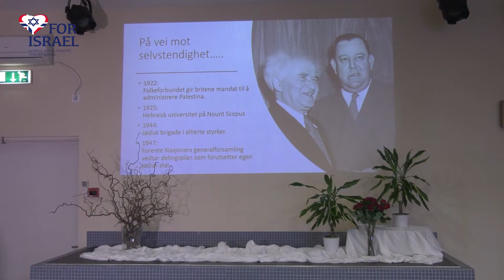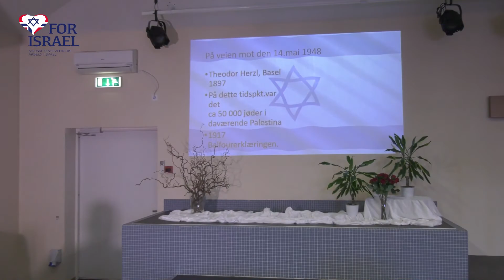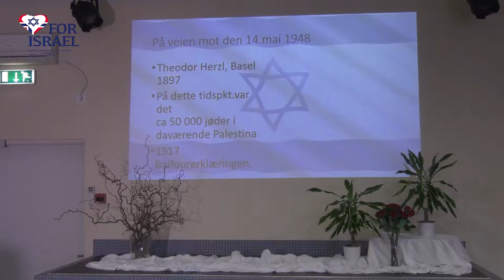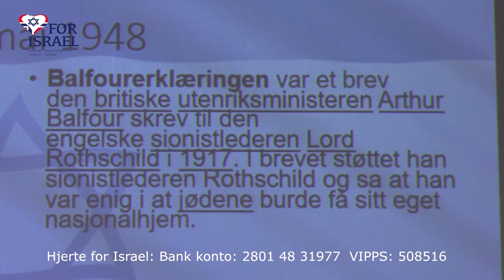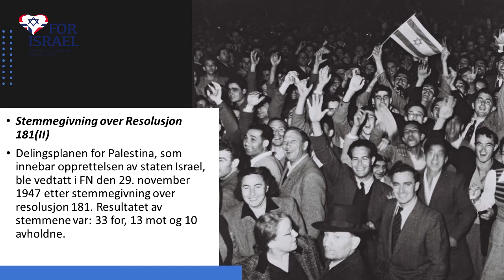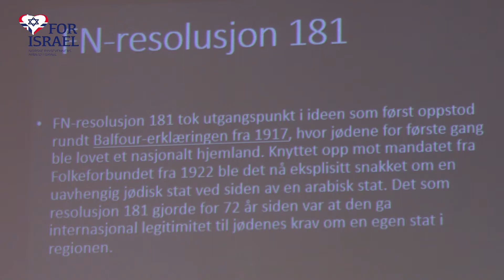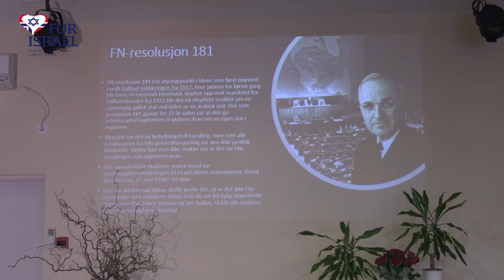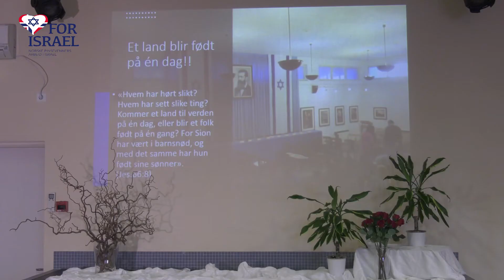(3764) Jon-Erling Henriksen: Se i begge mine hender har jeg tegnet deg (5 av 8)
Undertittel: Mandattiden. 8 små betraktninger over Israels historie fra Abraham til i dag.

To sanger av Jørgen Henriksen: Salige visshet/Vær frimodig sønn.
Opptak gjort for Hjerte-For-Israel 13.05.20 i pinsemenigheten ZION hvor Jon-Erling Henriksen er pastor. Han arbeider også i 50% stilling for Hjerte-For-Israel: